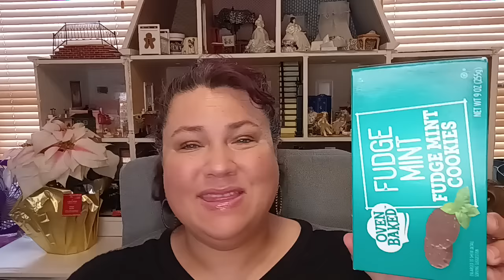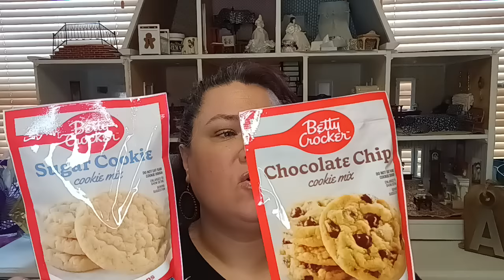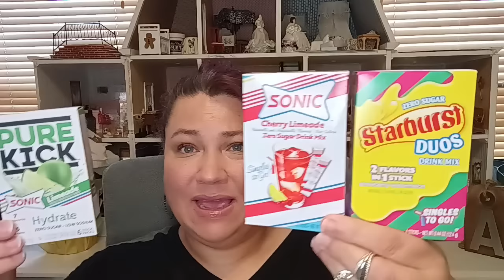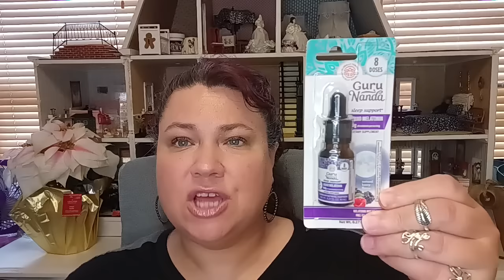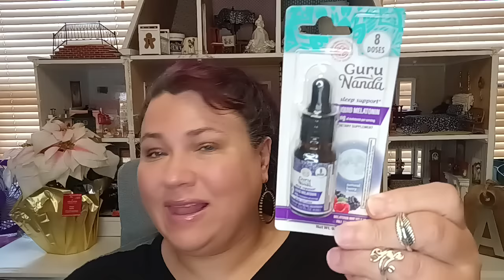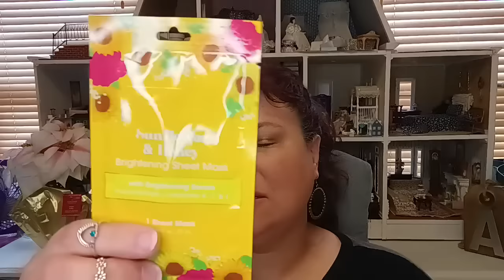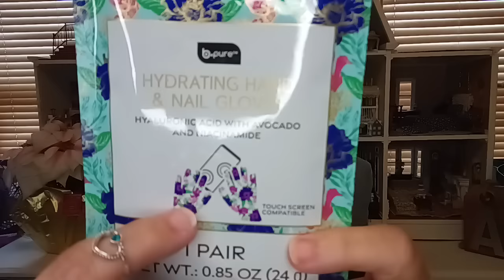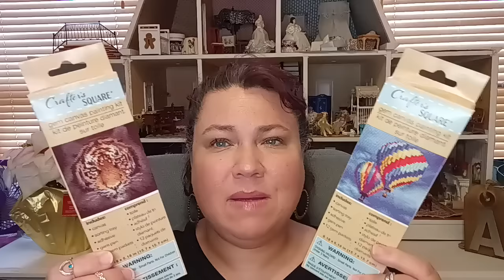Dollar Tree Haul Amazing New Items 🥰